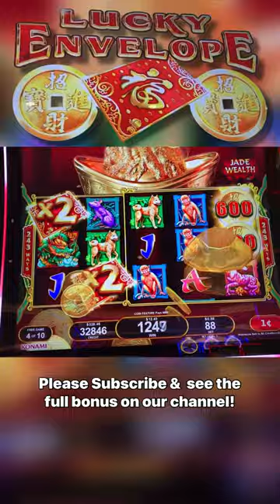Lucky Envelope Indeed!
See the full version of this bonus on our page.  Hopefully you enjoy this slot bonus video and will let us know what to play next time!

-MB

©All uploads are my intellectual property and are not approved to be used by anyone, anywhere, without express written consent to re-use any part of them.

All videos are for entertainment only.  Please gamble responsibly.